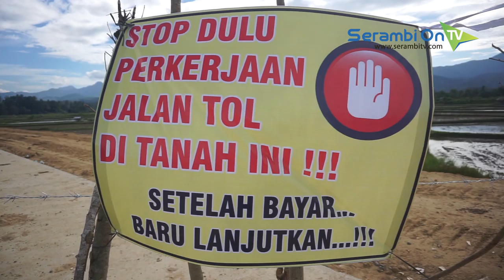Proyek Jalan Tol Aceh Kembali Disegel, Kali Ini Terkait Ganti Rugi Tanah Wakaf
SERAMBITV.COM, INDRAPURI - Masyarakat dari lima desa di kemukiman Lampanah, Kecamatan Indrapuri, Aceh Besar, Minggu (3/11/2019) melakukan pemagaran di lokasi proyek pembangunan jalan tol Banda Aceh-Sigli.Masyarakat menyebut tindakan itu sebagai penyegelan, dan baru akan membukanya bila masalah ganti rugi lahan tanah wakaf diselesaikan.Mantan Keuchik Lampanah Tunong, Mahyar Zakhwan mengatakan, selama ini pihak pelaksana proyek tak kunjung memberikan kepastian terkait masalah ini.Sementara tanah wakaf yang terkena proyek adalah lahan milik Masjid Asy-Syuhada seluas 7000 meter.Sementara itu di sekitar lokasi penyegelan, aktivitas pengerjaan proyek jalan tol tetap berlangsung seperti biasa. Para pekerja tampak tidak terganggu dengan aksi ini.